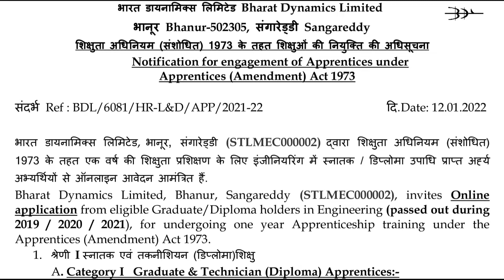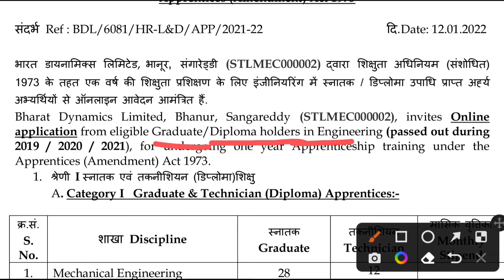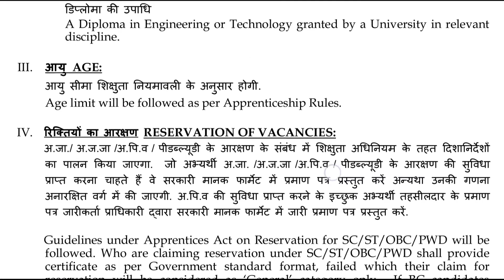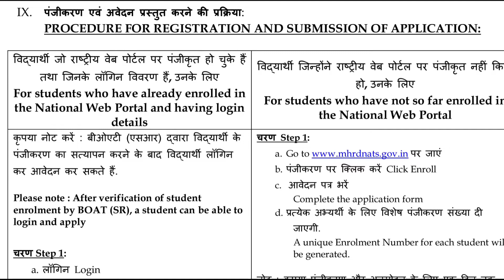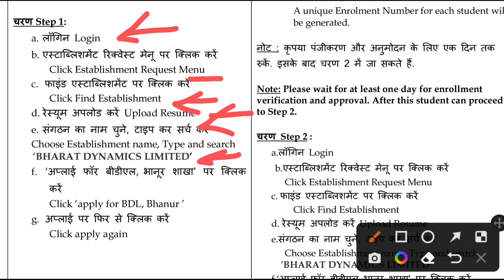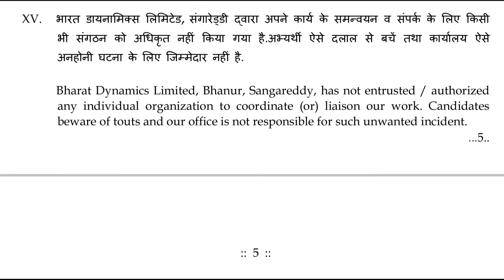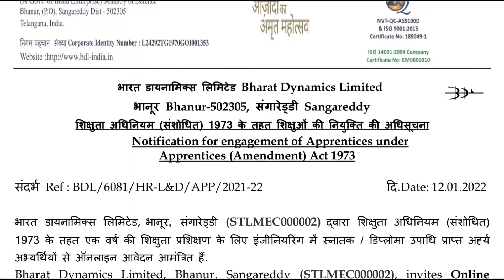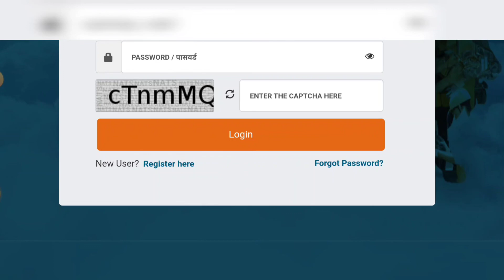डिप्लोमा अप्रेंटिसशिप जॉब/Bharat Dynamics Ltd./ME/CSE/IT/ECE/CHEMICAL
अति महत्वपूर्ण अपडेट । भारत सरकार का उद्यम रक्षा मंत्रालय के अंतर्गत कार्य करने का सुनहरा अवसर । तत्काल अप्लाई करें छात्र ।